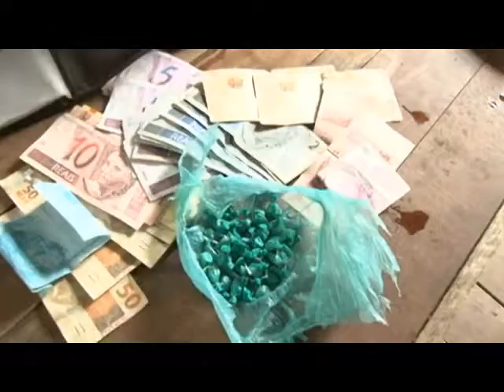Operação em Igarapé Miri prende cinco pessoas acusadas de tráfico de drogas